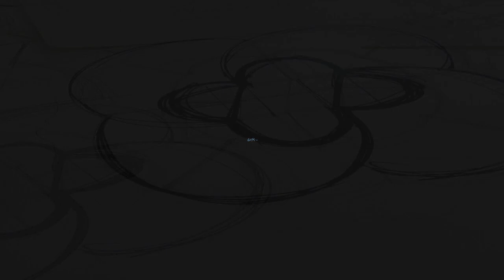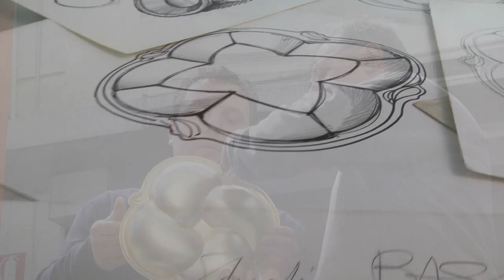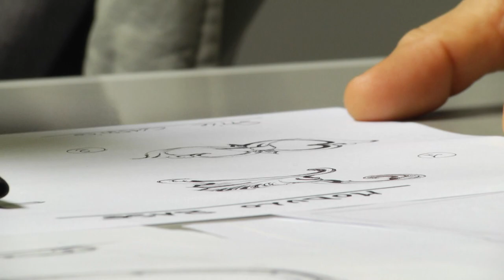Gamma Spa - The Factory (ru)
This video shows the factory of Gamma Spa in Lumezzane (BS -- Italy) through a general overview of its departments. From the drawings on paper to models of clay, from automatic pressing machineries to the welders maestros, you can deeply get into the production processes and discover many of their secrets.